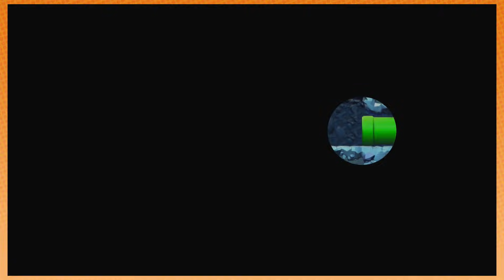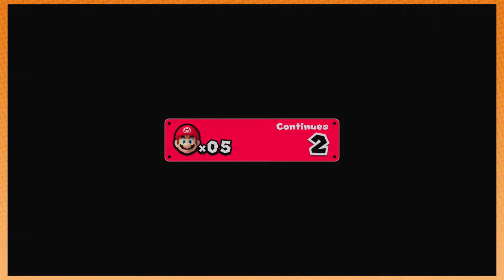Super Mario Bros U Deluxe (BONUS WORLDS): The Bone Train - PART 13 - Game Grumps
Hop aboard, fellas!